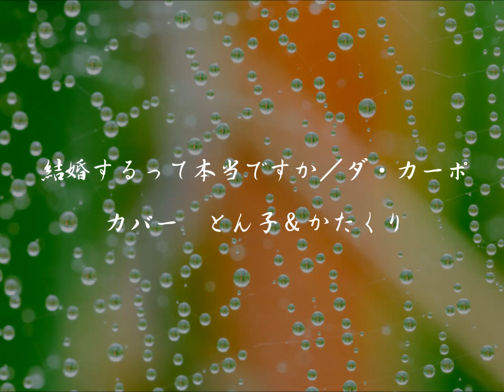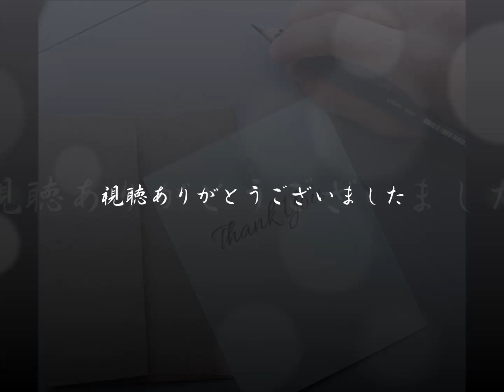結婚するって本当ですか／ダ・カーポ カバー とん子＆かたくり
練習曲No.63
出来心でかなり恥ずかしい青春ソングをコラボしました。
どうせ恥をかくのだからと思いっきりメルヘンチックに動画を創りましたが、ハモリはそれなりに努力をしたのです。
・・・・が、これまでも繰り返し言っていますが、音感が悪く、ダ・カーポオリジナルのハモリの音が拾えずひたすら聞いてました。
音が拾えても自分の声では響かせられないところがあるのであえてオリジナルと変えたところもあります。
１番・・・　♪優しい便りと待っていた　待っていた⤴️♪と２番と同じハモリにしました。

また、ソフト音痴のためとん子さんの音源では目立たなかったハウリングが軽減できず大分うるさくなりました。
いろいろ見えない部分での失敗と苦労はありますが一応曲がりなりにもハモリらしきものになりました。

音源を提供してくださったとん子さんに感謝です。
音源：結婚するって本当ですか☆Cover by tonko♪

写真素材：
男の子と女の子・・・クリエーター:ちゃぁみい（写真AC）
PIXABAY、PAKUTASO